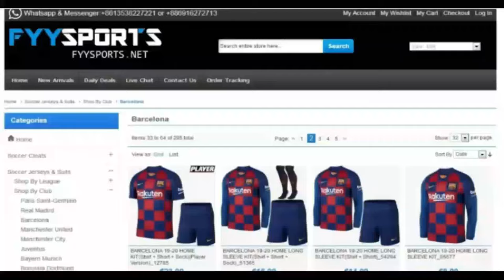Konrad de la Fuente The New Neymar | Crazy Skills